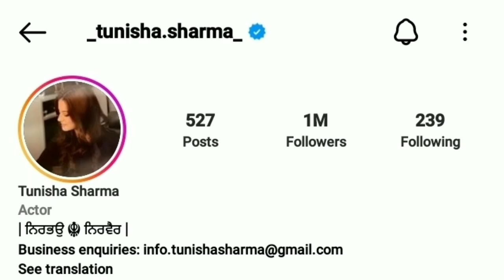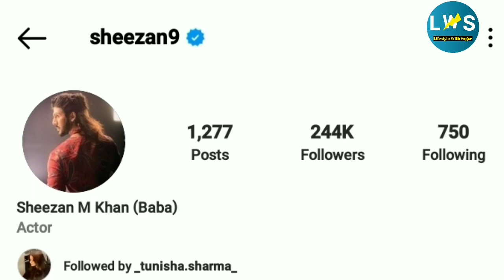Tunisha sharma and Shezan khan Lifestyle Biography Age Family Career Life Story Suicide